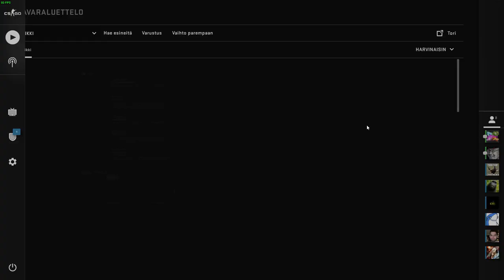Korporaatio #7 - Teepannu edition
jope on aivan vitun autisti